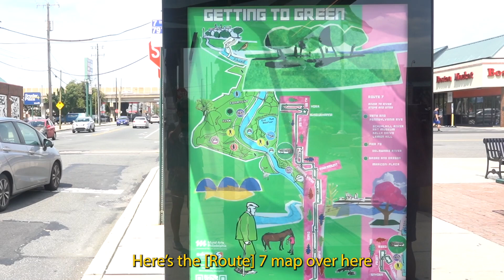Getting To Green CSP Exhibition Teaser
This one-minute teaser showcases the various activities and artwork created for Getting to Green, a public art project designed to encourage the use of public transit to the parks. The teaser was created to promote the exhibition at Cherry St. Pier in April 2024.